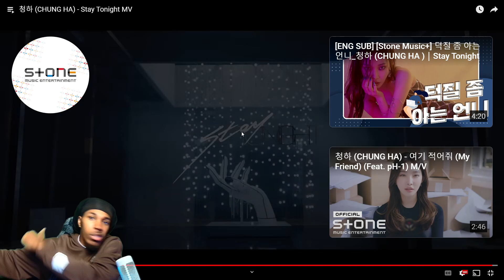CHUNG HA - STAY TONIGHT (REACTION)